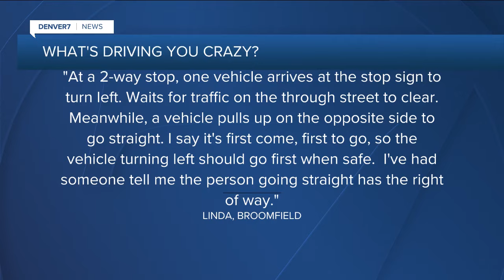Driving You Crazy: Who has the right-of-way at a two-way stop if you're making a left?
Linda from Broomfield asks Jayson Luber, "Who has the right-of-way at a two way stop when I want to go left? I say it's first come, first to go, so the vehicle turning left should go first when safe."